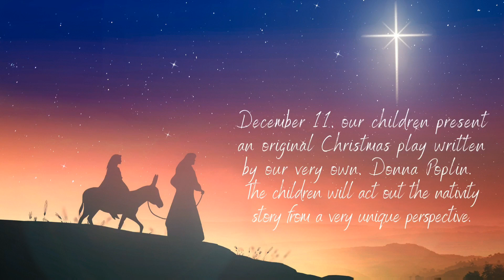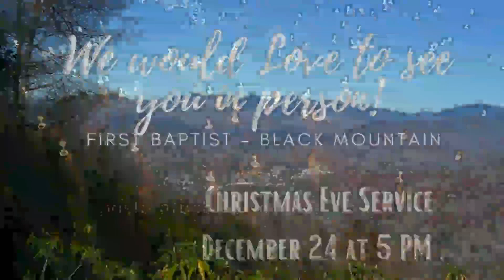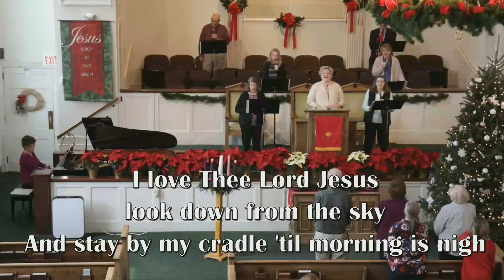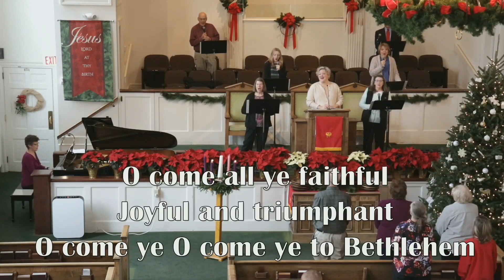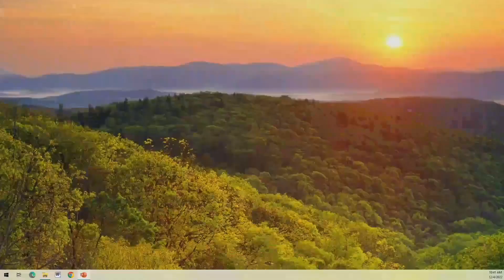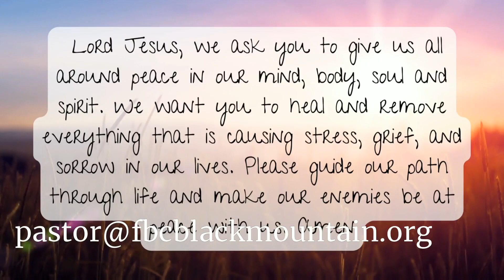FBC Black Mountain - Sunday Worship - Dr. T. David Phillips - Second Sunday of Advent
December 4, 2022 - Live  10:00 AM - Celebrate Worship with us Live Online or replay anytime.